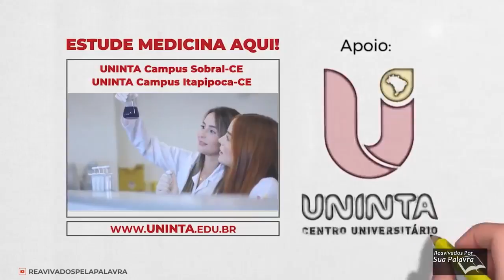1 Pedro 05 Reavivadospsp Pastor Weverton Castro